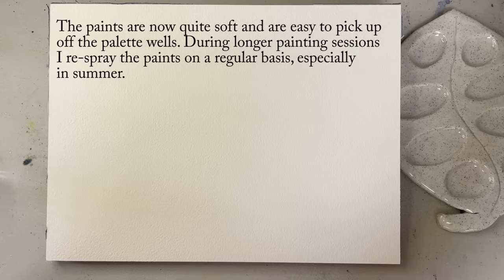A Misty Forest Scene - Loose Watercolour Demonstration | Spontaneous Painting | Watercolour Textures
Watch me paint a misty forest scene in a loose watercolour style.

PAPER:
Baohong "Master's Choice" 100% cotton 300 gsm cold press 23 x 31 cm (9 x 12 in) block

BRUSHES:
Princeton Neptune Mop Size 8
NEEF Thomas W Schaller Mops Sizes 3/0; 0; 4
Hake Size 6
NEEF Alvaro Casgagnet Needle Point Size 6
Black Silver by Dynasty Size 4
Princeton Select Script Liner Size 1

OTHER MATERIALS:
pencil
eraser
tissues